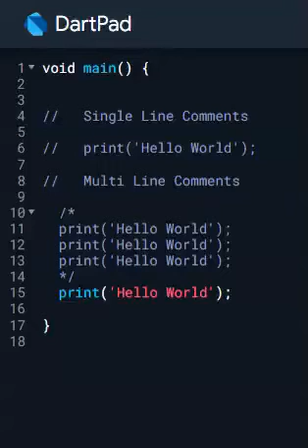Single Line and Multi Line Comments